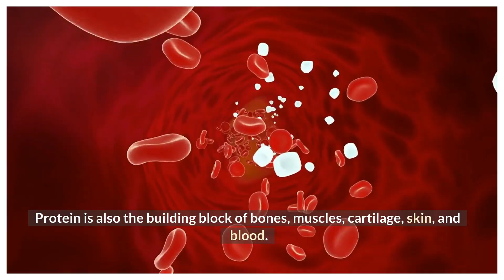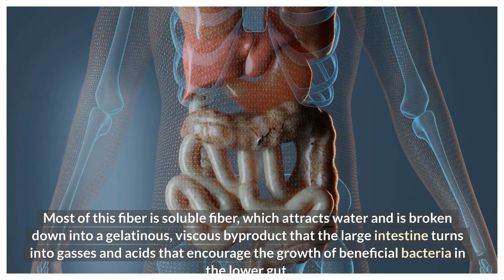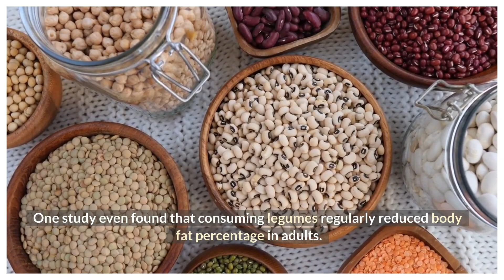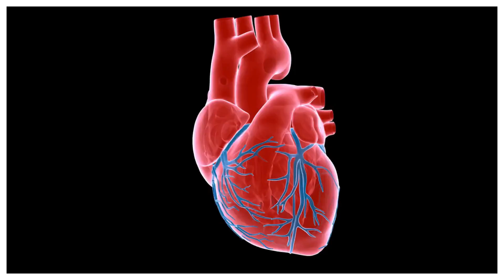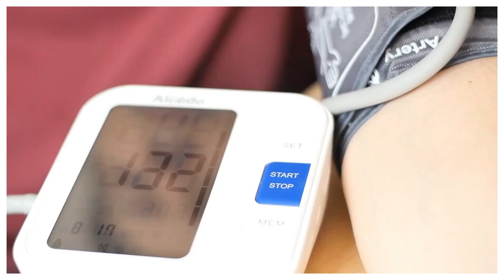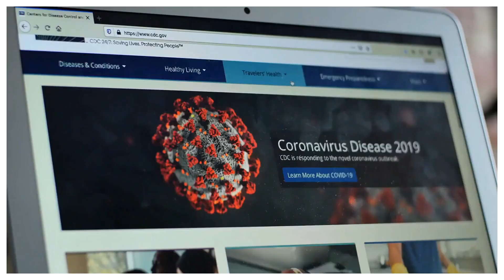Health Benefits Of Black Beans